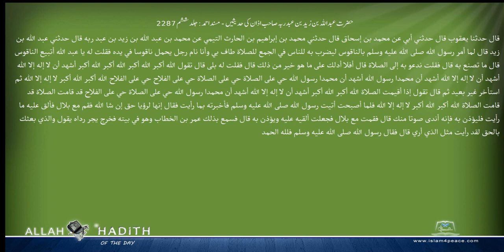حضرت عبداللہ بن زید بن عبدربہ صاحب اذان کی حدیثیں مسند احمد Musnad Ahmad Islam4Peace com